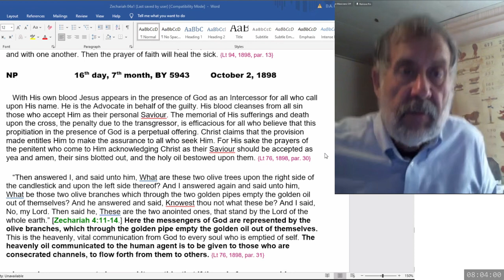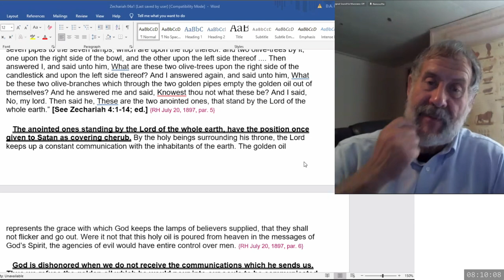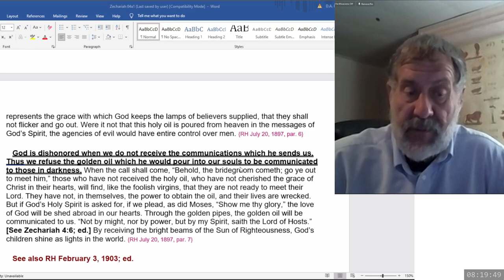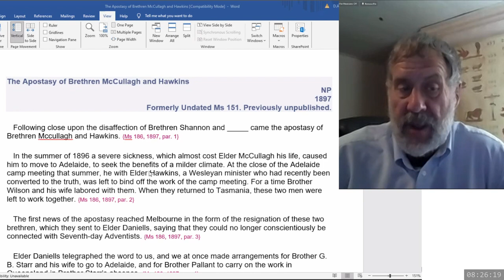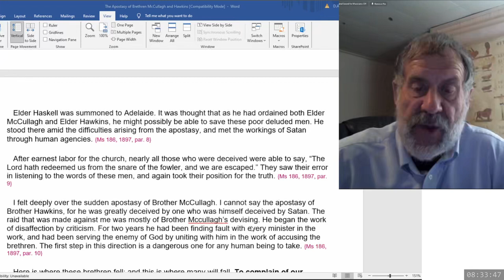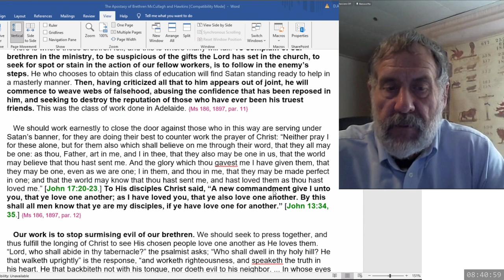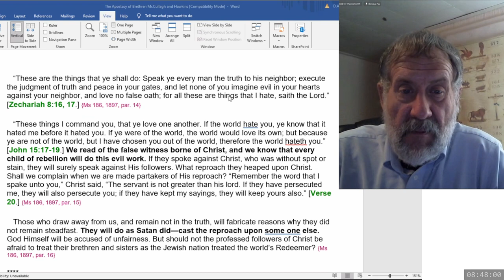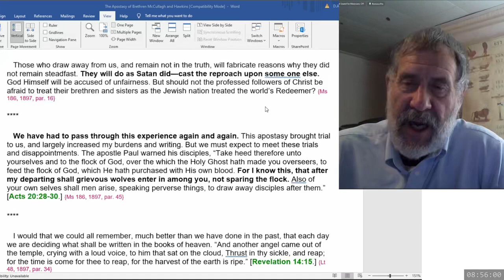2023 11 18 08 00 Zechariah 4 & SOP - Dwight Howard